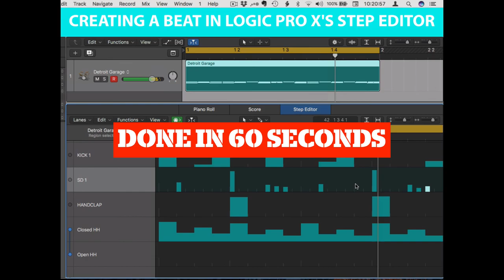Done In 60 Seconds - Create a Beat in Logic Pro X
Logic Pro X’s Step Editor is one of the app’s more overlooked features, but it’s actually pretty useful for sketching out a quick beat, as this bitesize tutorial shows…